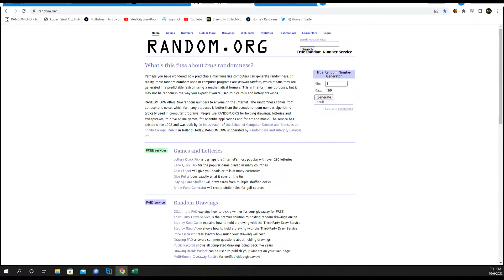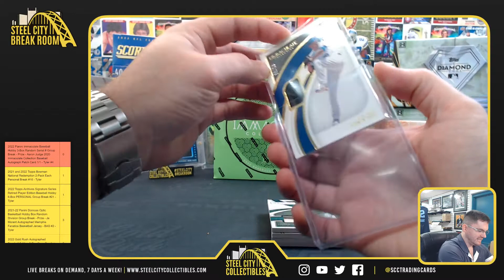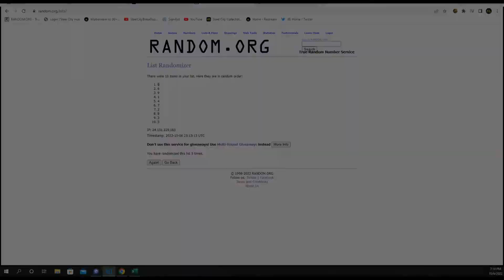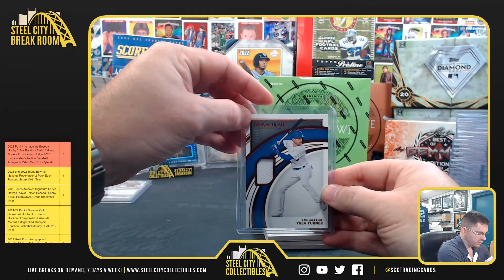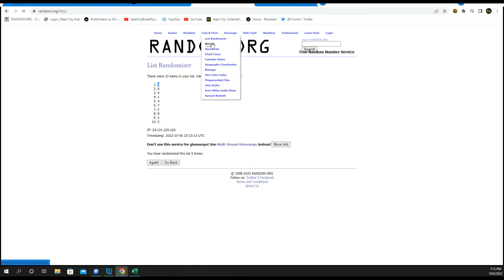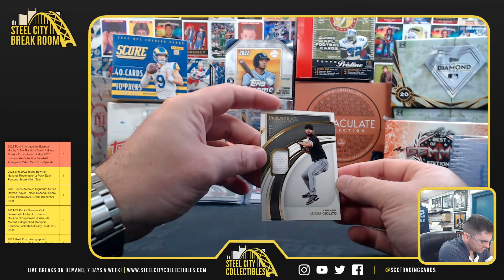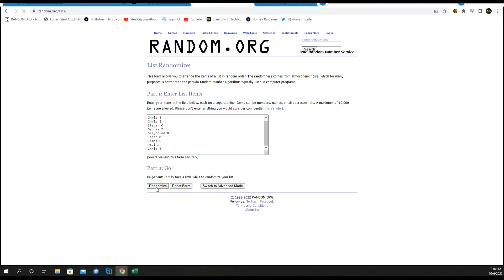2022 Panini Immaculate Baseball Hobby 3-Box Random Serial # Group Break - Prize - Aaron Judge 1/1 #4